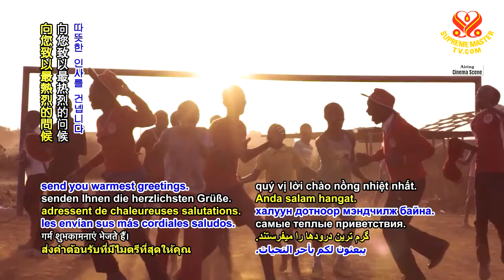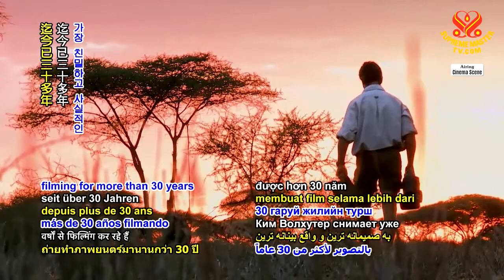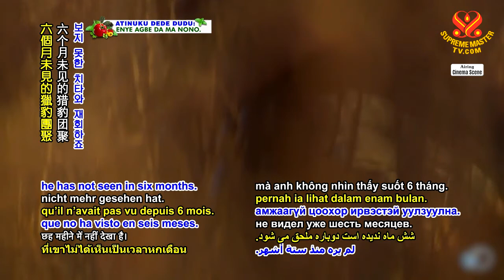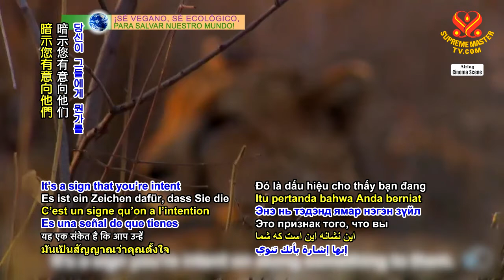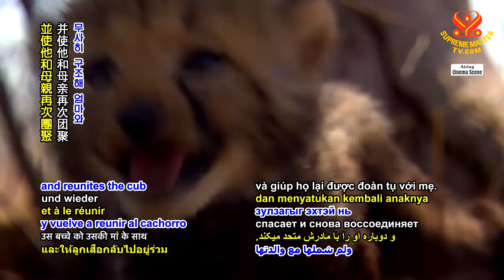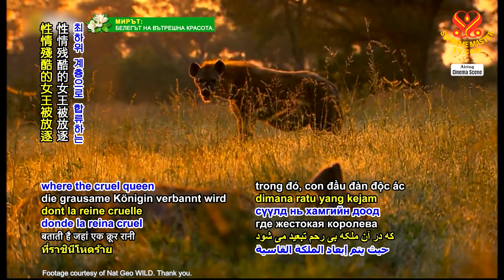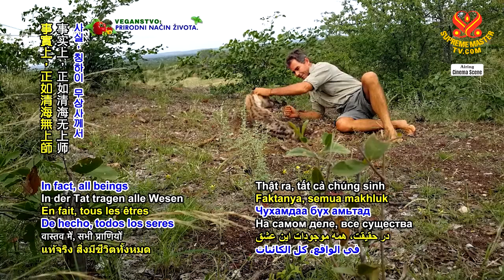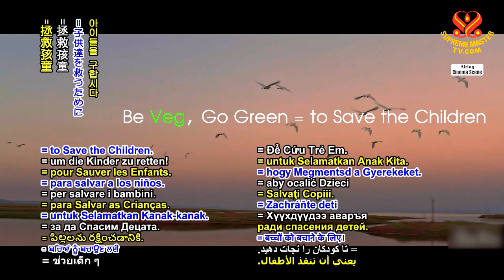1333 CS Amazing Wildlife Documentaries by Kim Wolhuter p2o2 6m